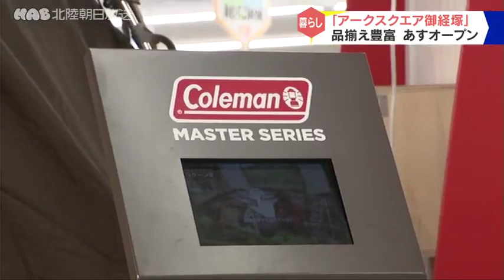野々市市のアークスクエア御経塚 ２８日にオープンへ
野々市市のイオン御経塚ショッピングセンターの跡地に２８日にオープンする新しい商業施設、アークスクエア御経塚。オープンを前にひと足早く、施設を取材しました。

「アークスクエア御経塚」はホームセンタームサシと「ヤマダデンキTecc LIFE SELECT」、イオンスタイルの３つの専門店を中心とした総合生活提案型ショッピングスクエアです。

およそ１万５０００平方メートルの売り場面積を誇るホームセンタームサシ御経塚店は「必要なモノが必要な数揃う店」をコンセプトに高品質な製品を豊富に取り揃えています。

圧倒的な在庫量で資材・素材を提供する「資材デポ」では、セメントなどの建築資材およそ５７００点、木材およそ５０００点を扱っているほか、釘は４００種類以上ネジでは３０００種類以上を揃え、プロの現場の「欲しい」に対応します。

また、２階のアウトドア・自転車売り場は、およそ１４５０平方メートルの広大なスペースに、専門的な商品を数多く取り扱っています。

「アークスクエア御経塚」は２８日から順次オープンする予定で、ホームセンタームサシ御経塚店は２８日午前９時にオープンします。

また、石川県初出店のイタリア料理店、チェントペルチェント御経塚店も２８日午前１０時にオープンを予定しています。